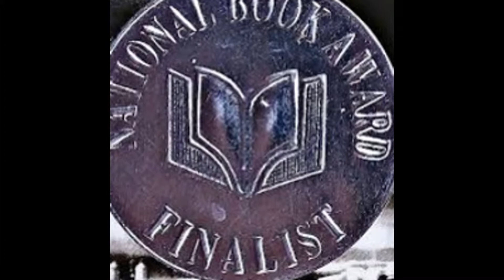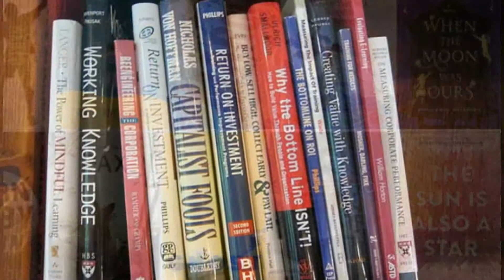scandal joyce banda: 2016 National Book Awards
When Jacqueline Woodson accepted her 2014 National Book Award for Young People’s Literature for “Brown Girl Dreaming,” her memoir in verse of growing up in South Carolina and Brooklyn in the nineteen-sixties and seventies, she thanked her mother for being part of the Great Migration that brought Woodson and her siblings to New York City, and told the audience, “It’s so important that we talk to our old people before they become ancestors, and get their stories.”

From the first page of “Another Brooklyn,” her first novel for adults in two decades, we find evidence of an author once again engaged in excavating family narratives, and in exploring the painful experience of making her way as a black girl in America. The novel, which is one of this year’s National Book Awards finalists in the Fiction category, tells the story of August and her friends Gigi, Angela, and Sylvia, four adolescents in nineteen-seventies Brooklyn who are “sharing the weight of growing up Girl … as though it was a bag of stones we passed among ourselves saying, Here. Help me carry this.” It is a book, Woodson writes in an author’s note, for which she mined her own teen-age years in New York, revisiting “the slow-motion ferocity of the end of childhood.” Check 2016 National Book Award